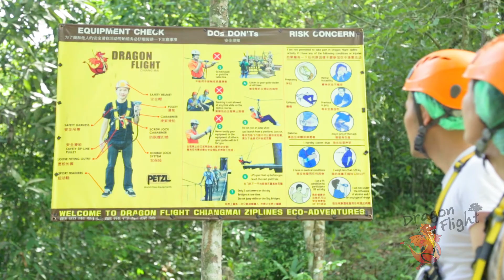Dragon Flight Zipline 55 Platforms Chiang Mai, Thailand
Duration :  Half day tour , 4 Pick up time
1. Pick up 6.30   –  7.00 a.m.  Finished 1.00 p.m.
2. Pick up 8.00   –  8.30 a.m.  Finished 2.00 p.m.
3. Pick up 9.30   –  10.00 a.m.  Finished 3.00 p.m.
4. Pick up 12.30 –  13.00 a.m.  Finished 5.00 p.m.

What you get :
Dragon Flight Zipline 55 Platforms include activities as follow :
- 26 Ziplines
- Longest zipline 765 m. , 312 m.  , 258 m.
- 3 Abseils ( 20 m. )
- 1 Sky board
- 1 Sky bridge
- 1 Spiral staircase
- 1 Sky bridge with panoramic view
- 1 Tree house

Program Included :
1. VIP transportation ( round trip transfer in the city )
2. Buffet lunch
3. Water , tea or coffee
4. Free T shirt Dragon Flight Zipline
5. Insurance

Remark : This program is suitable for player 4-80 years old